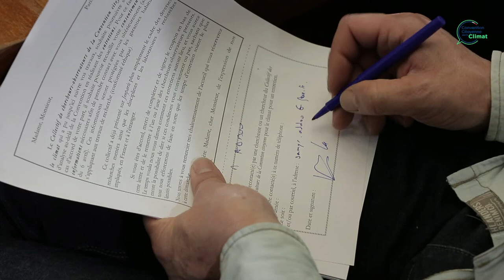ERIC - Session #6 convention citoyenne pour le climat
Eric, membre de la convention citoyenne pour le climat, nous raconte le déroulement de cette 6e session, la méthode de mise en commun, le fonctionnement des amendements et la préparation de l'ultime session.